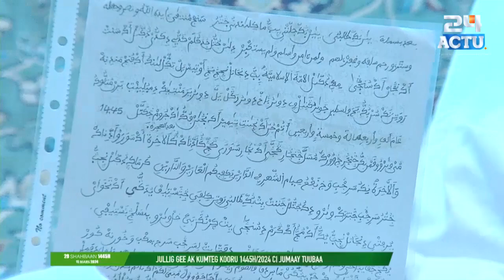Ramadan 2024 : Koumté Koor à la Grande Mosquée de touba